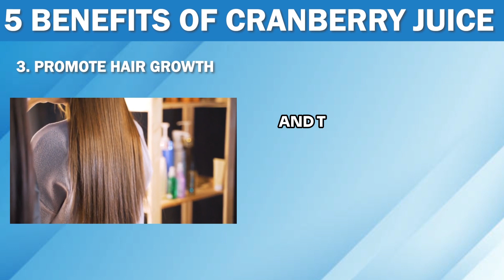Cranberry Juice Benefits - 5 Benefits of Cranberry Juice That Will Surprise You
Discover the surprising health benefits of cranberry juice in our latest video! From supporting urinary tract health to promoting heart health and boosting immunity, cranberry juice packs a powerful punch of nutrients and antioxidants.

Join us as we explore the top 5 benefits of cranberry juice that will leave you amazed. From its ability to prevent urinary tract infections to its anti-inflammatory properties and potential cancer-fighting effects, cranberry juice offers a range of health benefits that may surprise you.

Whether you're looking to improve your overall health or target specific health concerns, cranberry juice can be a delicious and refreshing addition to your daily routine.

Don't miss out on the incredible benefits of cranberry juice! Let's embrace the power of cranberry juice together!